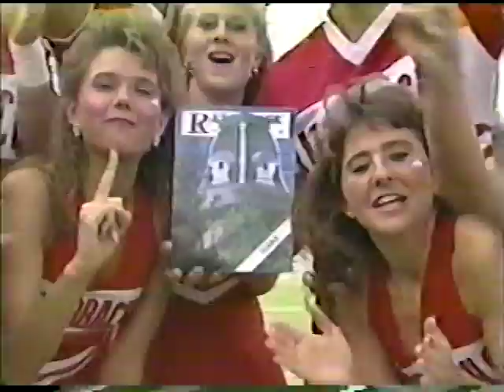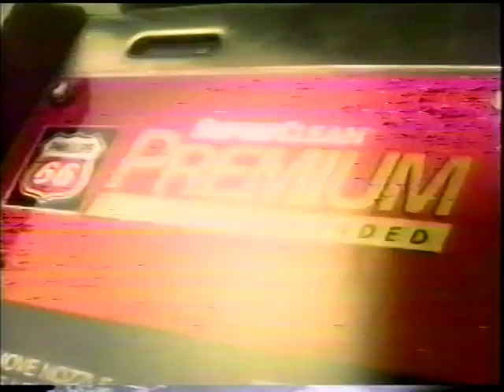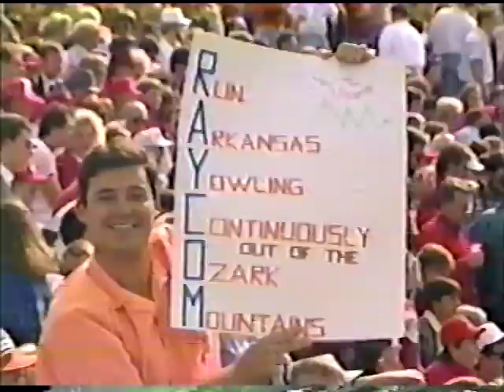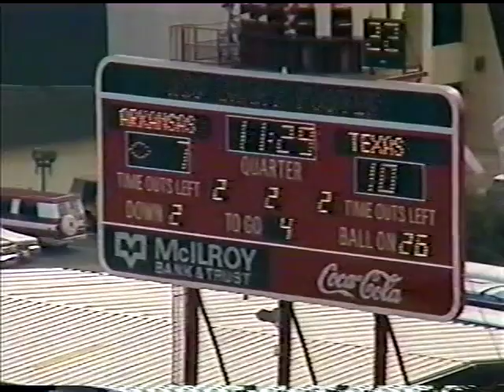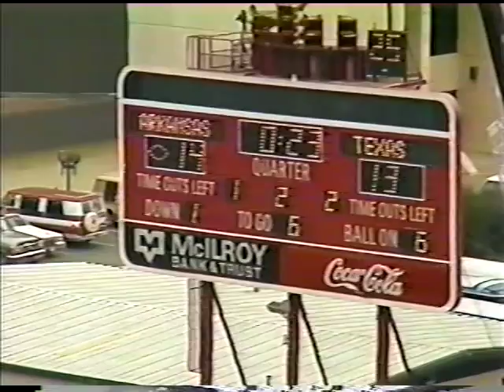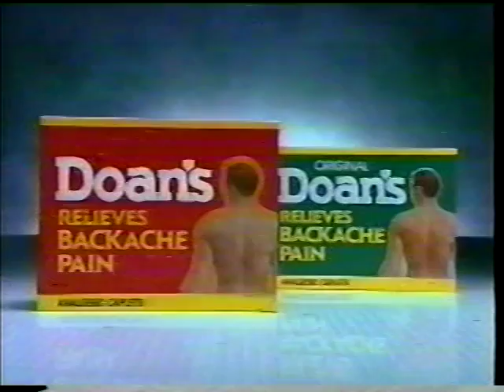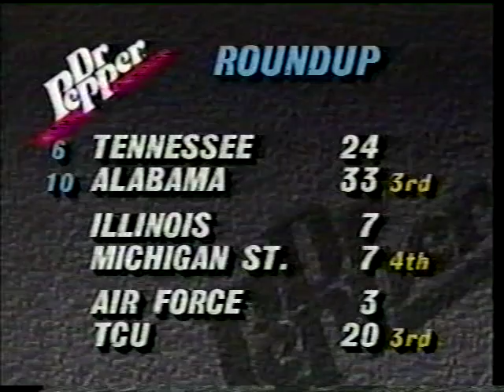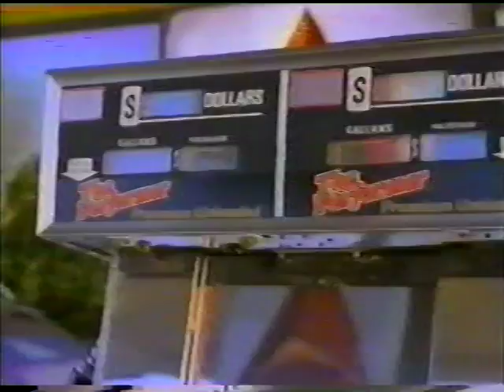1989 Texas @ Arkansas football